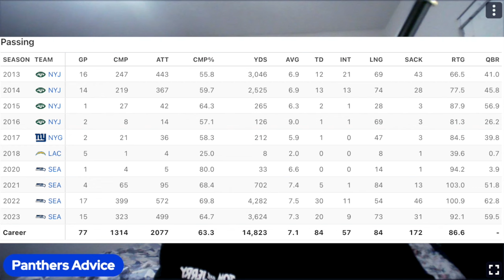Why Bryce Young Will Have Success With Dave Canales!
Today we're breaking down Dave Canales and how he did with Geno Smith in Seattle. Also looking at how he can help Bryce Young now as the Carolina Panthers new head coach.